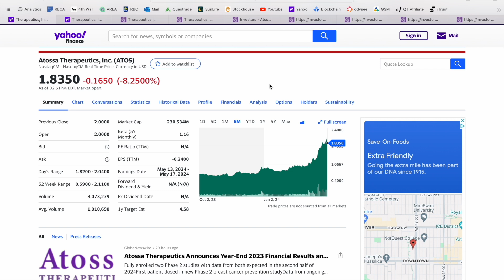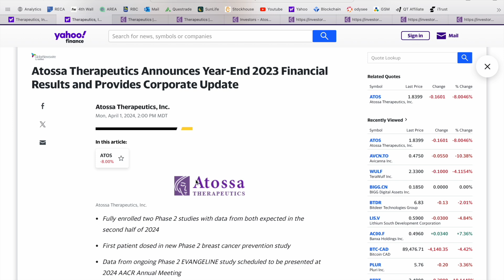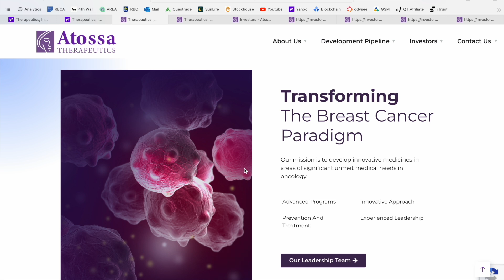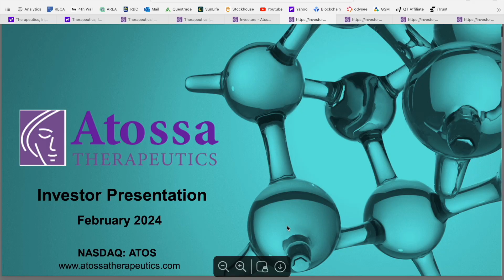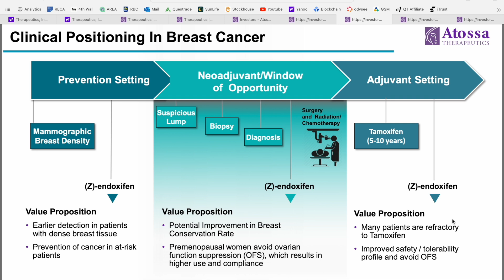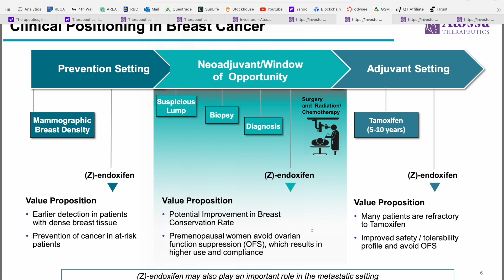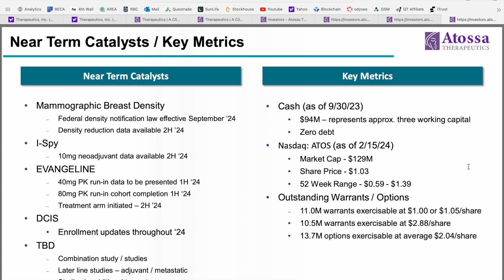Biotech Stock News & Analysis Today | Top Biotech News Now | Atossa Therapeutics | ATOS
Today we are covering an Exciting Clinical Stage Biotech Stock - Atossa Therapeutics, Inc., ticker symbol ATOS . Atossa Therapeutics, Inc., a clinical-stage biopharmaceutical company, focuses on developing medicines in the areas of unmet medical need in oncology. The company's lead program is Endoxifen, an active metabolite of tamoxifen, which is in Phase II clinical trials to treat and prevent breast cancer. It is also developing AT-H201 for lung injury caused by cancer treatment. In addition, the company develops immunotherapy/chimeric antigen receptor therapy programs. It has a research agreement with Dana-Farber Cancer Institute, Inc. to support research of cytokine-coated nanoparticles for the treatment of breast cancer. The company was formerly known as Atossa Genetics Inc. and changed its name to Atossa Therapeutics, Inc. in January 2020. Let me know what you think and if you are currently holding any shares in the comment section below! 👇

This Youtube video was conducted on behalf of Atossa Therapeutics, Inc. (NASDAQ:ATOS) and was funded by Outside The Box Capital Inc. and/or affiliates after McNallie Money was engaged by Outside The Box Capital Inc. to advertise for Atossa Therapeutics, Inc. (NASDAQ:ATOS).